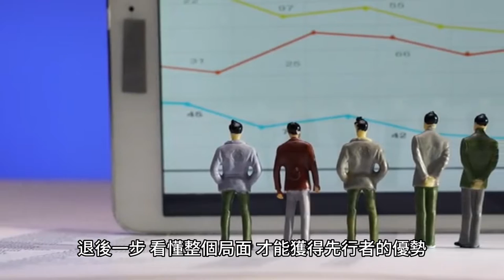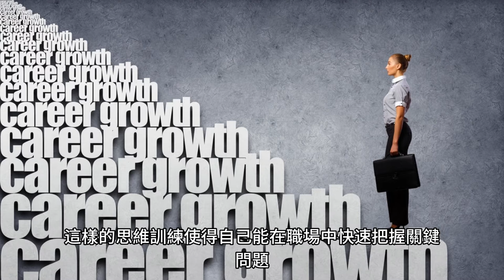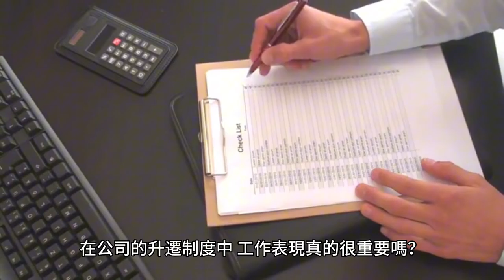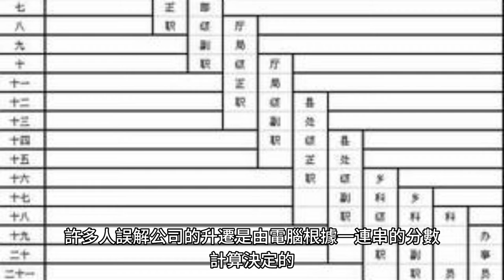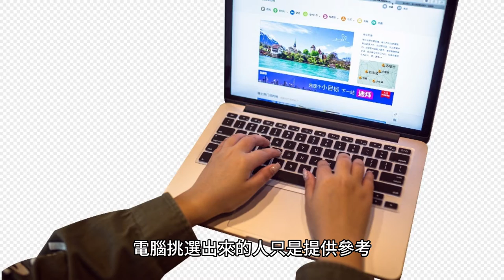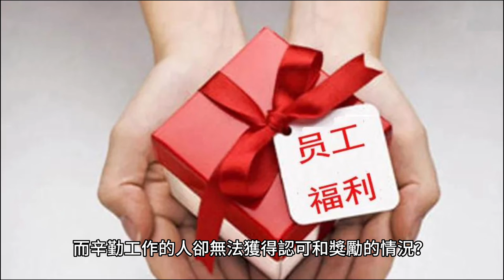書評《大人學破局思考》讀懂局，才能造局，3個關鍵助你開創新局